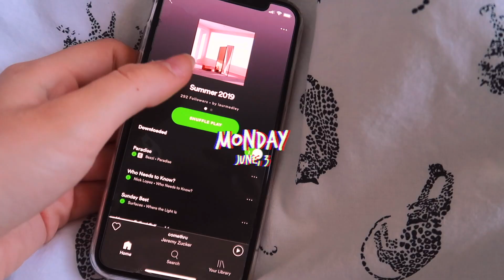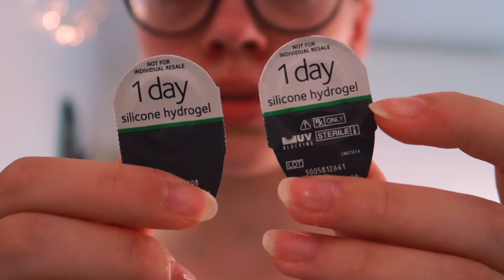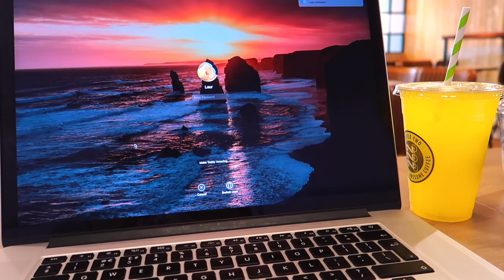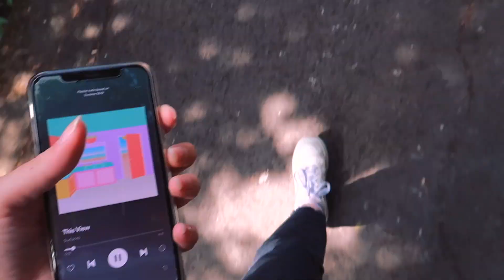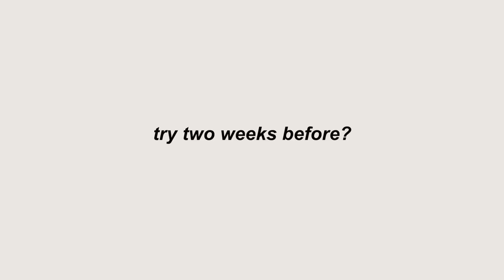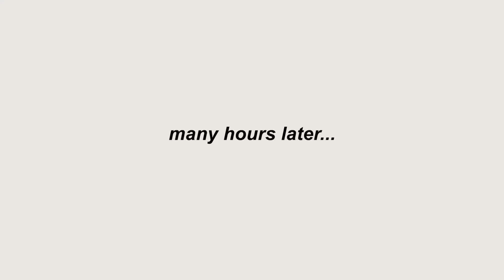a realistic week in my life!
Hi this is really late (like 2 weeks) but I’m back from a little social media break! I hope you enjoy the video ;) xx

(Will be doing a new thumbnail & description soon!)